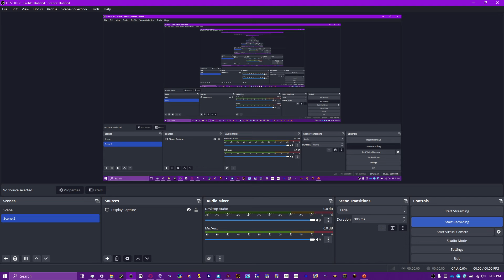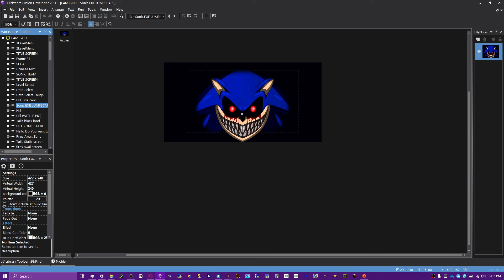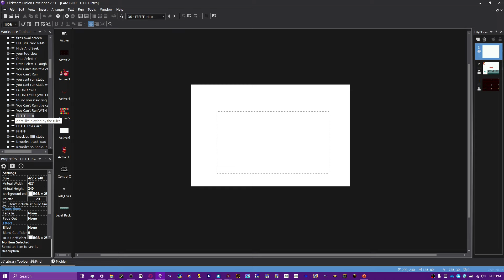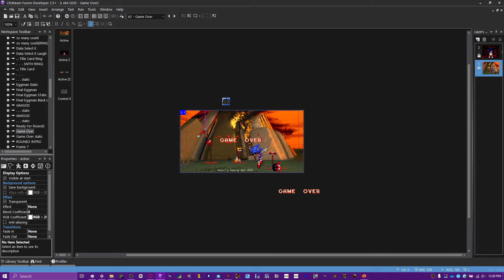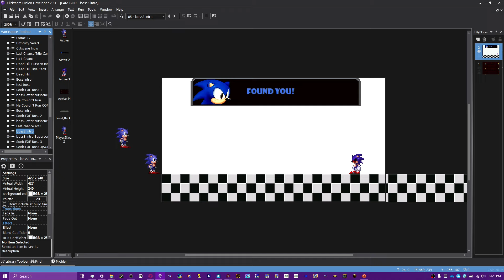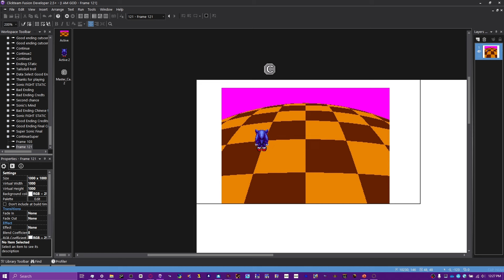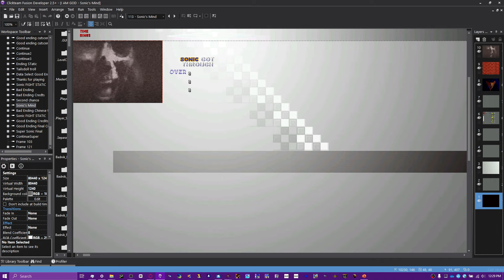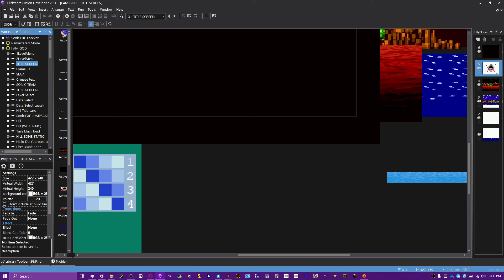Sonic.EXE Forever V2 (SECRETS AND MORE)|| Messing With Source Codes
Welcome to Sonic's Gaming Hub, a channel who is owned by a game developer, animator, artist, musician, and modder. In this channel you'll see videos about me playing games, progress updates on my engine Genesis Sonic Worlds or any of my games, animations, or music I make. You most likely know me for games like Sonic.EXE Remastered/ Forever, Spirits of Hell Recoded, SGH Project, and Ten Years of Chasing Tails.

Join the GSW discord server where you can get updates and help with GSW

Listen to my Sonic Radio playlist from back in the day